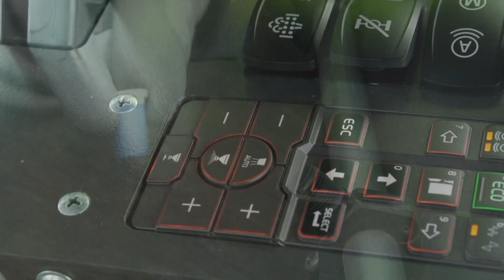Volvo DD105 asphalt compactor: unique water spray system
Experience high performance and unbeatable efficiency in the Volvo DD105 double drum compactor and its state-of-the-art water spray system. Providing uniform drum coverage with variable flow, the industry-leading system prevents material pick-up for reduced downtime. With features including primary and backup pumps, spray pumps, spray bars, nozzles, triple filtration and drum wipers, the high quality automatic wetting system has you and the drums covered.